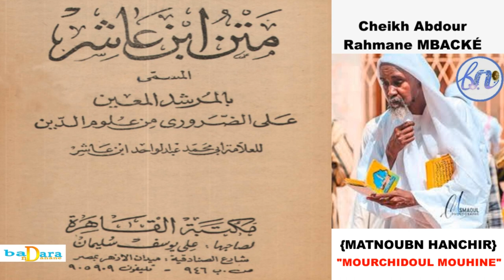IBNOU HANCHIR L4 PAR SERIGNE ABDOU RAHMANE MBACKÉ المرشد المعين بتفسير شيخ عبد الرحمن امباك